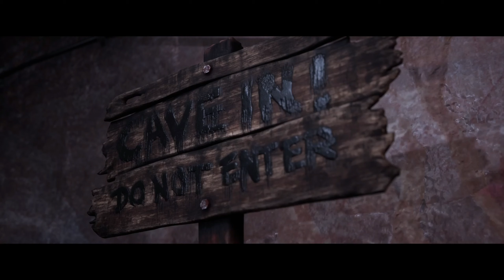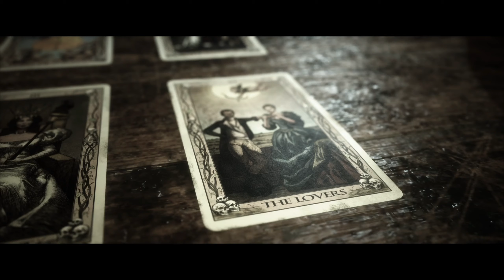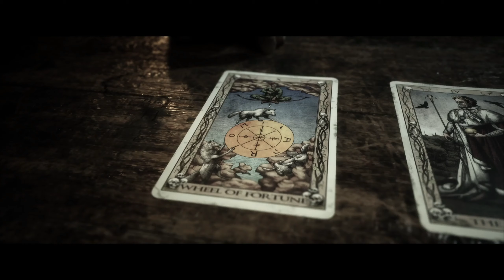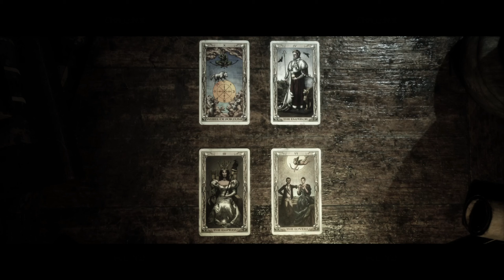THE BELLY OF THE BEAST | The Quarry - Platinum #9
COMPLETE WALKTHROUGH of The Quarry | Chapter 8 (All Survive / All Tarots and Evidence)

The Quarry is a survival horror game from Supermassive Games released on June 10, 2022.

As the sun sets on the last day of summer camp, the teenage counselors of Hackett's Quarry throw a party to celebrate. But when darkness falls, the horror begins. Hunted by blood-drenched locals and something far more sinister that lurks in the dark, the teens' party turns into a night of terror.

Help guide the protagonists of The Quarry to safety (or not), solve the hidden mysteries, and unlock all the clues to get the Platinum Trophy.

And remember, what doesn't kill you, will make you stronger.
I will collect everything there is to collect and highlight some of the choices that will, to some extent, affect future events in the story. I will put tips and comments on screen.

Trophies:
Chapter 8
 - Completed Chapter 8

Collectibles:
00:00 - Intro
10:54 - Tarot 14 / The Lovers
12:05 - Evidence 8 / Scarred Flesh
14:28 - Tarot 15 / Wheel of Fortune
21:07 - Tarot 16 / The Empress
21:29 - Tarot 17 / The Emperor
33:52 - BRONZE TROPHY: Chapter 8